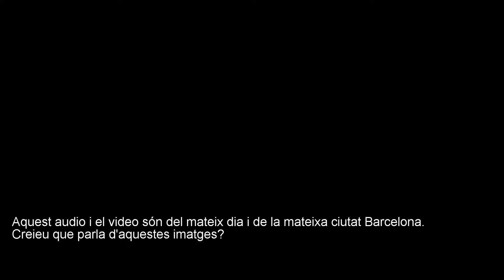tumultuarios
movimientos tumultuarios